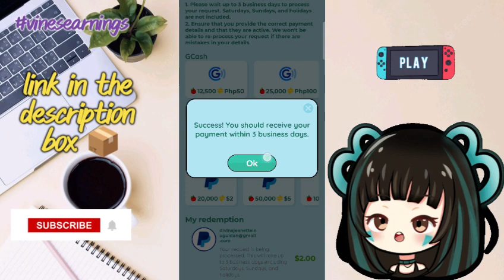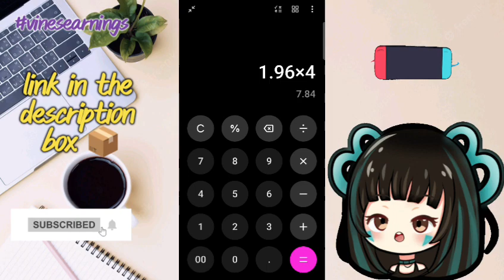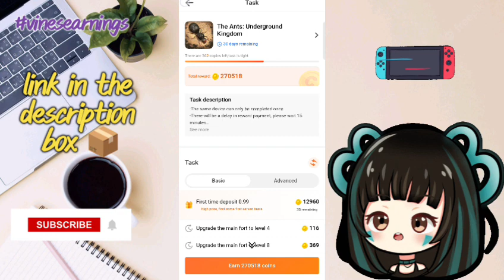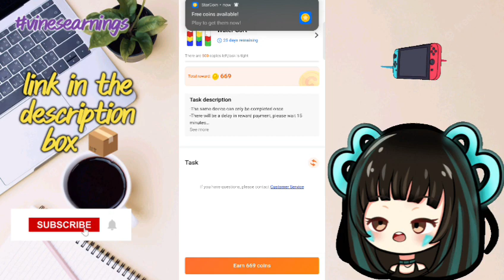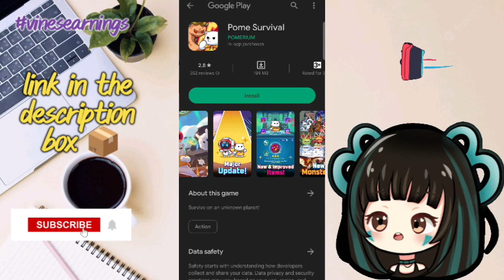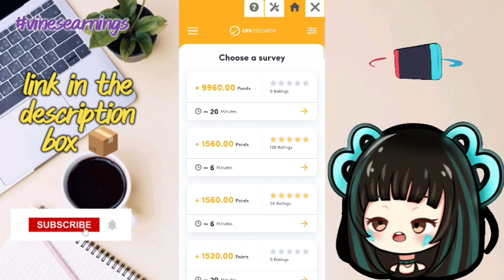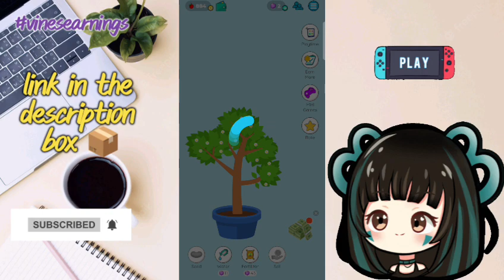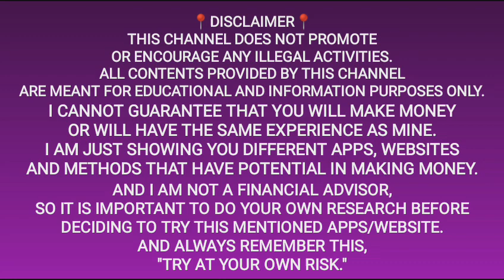MAHIGIT ₱5,238 KINITA KO! FREE GCASH/PAYPAL | LEGIT APP TAPOS WALANG PUHUNAN PA! MAGLALARO KA LANG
14 Free Gcash Apps (Pinaka mabilis dumating na withdrawals) Free Gcash!
code:69213113

Input this code get 1,000 coins:G2GVQL

Input this code get 1,000 coins: BSEJWD

Input this code get 1,000 coins:29RSLJ

📌4 Legit Apps through GCASH 📌

Legit Paying App through Gcash
Missjen vlogs
Games sa gcash app
Online games that pay real money Gcash
Free Gcash
Libre gcash
P2e game
Libreng pera
Kumita sa gcash kahit walang ginagawa
Gcash money hack
Pera university
MrFish vlogs gcash
Missjen vlogs gcash
Missjen vlogs free gcash
Julius Orillana vlogs
Jonathan Geroy gcash
Raketerong Pordoy gcash
Rhia Arguhes gcash
Kaycee Earnings gcash
Mainoy Trend gcash
Gabriel MKC gcash
Paying apps tru gcash
Free earning app without investm money
Gcash Philippines

✅Related Channels📍
Julius Orillana Vlogs
Marie Car Vlog
Positive Chika
Pera university
Jhazel de vera
MrFish vlogs
Jonathan Geroy Vlogs
Pinoy Influencer
Warren&Darren Vlogs
Raketerong Pordoy
Rhia Arguelles
Kaycee Earnings
Maine Trend
Gabriel MKC
Jc Makasasa vlogs
typing app
top legit paying apps
positive chika gcash
pera university free gcash